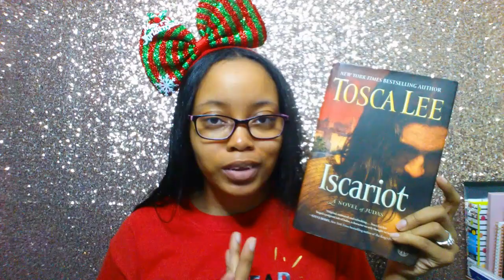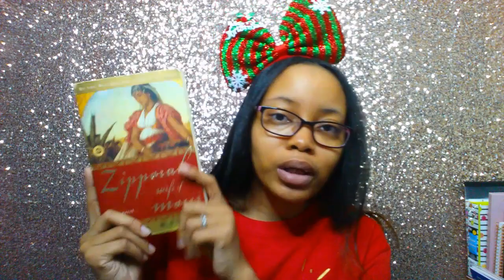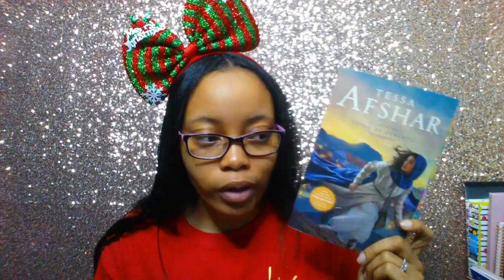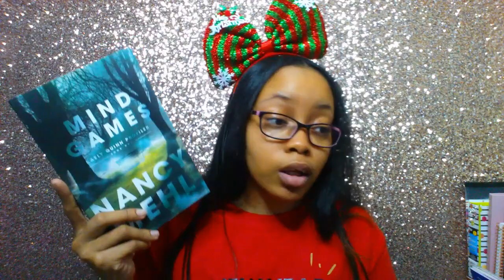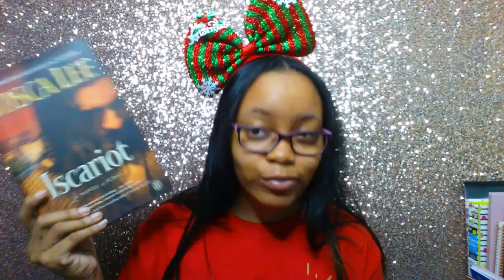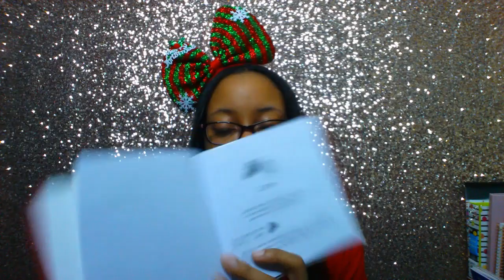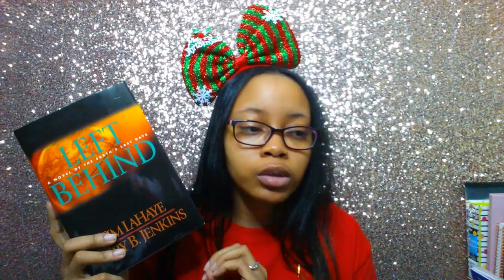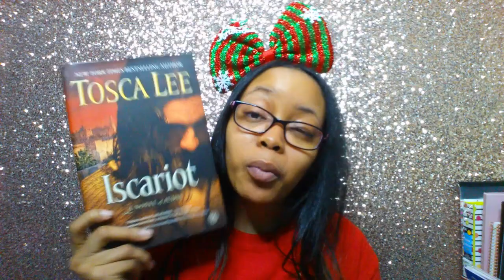DOI Faith Reads Readathon TBR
Hello Gems!

Happy New Year Ladies (and Gents if you're watching)! 2020 is HERE!!!

Today we are talking all about the Faith Reads read-a-thon for this month! I am so excited about this read-a-thon with you ladies!!!

This video is my TBR picks for the prompts. Check out my IG to see my photos for the photo challenges

Books Mentioned
♥ Iscariot by Tosca Lee
♥ Zipporah, wife of Moses by Marek Halter
♥ 31 Proverbs to Light Your Path by Liz Curtis Higgs
♥ Thief of Corinth by Tessa Afshar
♥ Calling and Separation by Bob Yandin
♥ Mind Games by Nancy Mehl
♥ American Omens by Travis Thrasher
♥ Nine Fruits of the Spirit: Love by Robert Strand
❀ Bind-up Gift Edition

♥ Left Behind by Tim LaHaye and Jerry B. Jenkins

Questions
1) Read a book based on a well-known biblical person.
2) Read a book based on a lesser-known biblical person.
3) Read a book with a title based on a book from the Bible.
4) Read a Christian non-fiction.
5) Read a book about good vs evil.
6) Read & rate a 5 star prediction.
7) Read a Christian fiction that is not biblical.
8) Read a book that has one of nine fruits of the spirit in the title.
9) Read a Christian classic.
10) Read a recommendation.

"He must increase, but I must decrease." - John 3:30